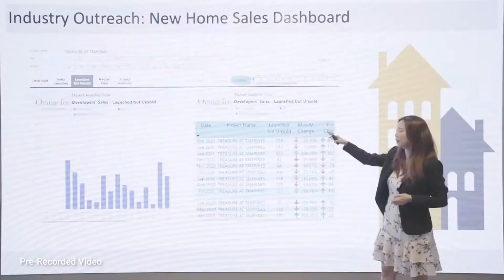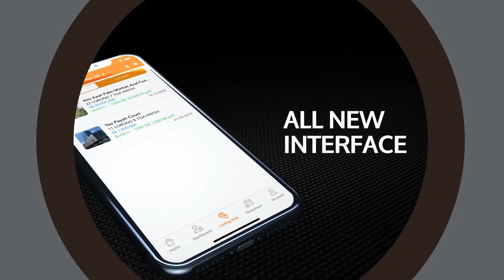CNY Message by Steven Tan